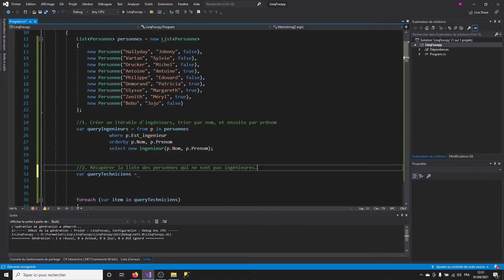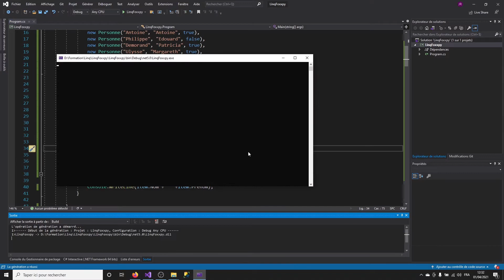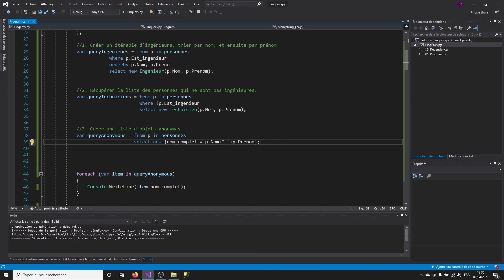[Exercices Linq] - 3. Requêtes créant de nouveaux objets [C# .NET]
3ème épisode sur Linq du framework .NET, dans celui-ci, on va regarder comment créer un itérable d'objets grâce à une requête Linq.

--- Timeline ---
00:00 : Introduction
00:10 : Objectifs de l'épisode
00:58 : Exercice 1 : créer une requête qui renvoie un itérable d'objets Ingénieur
03:36 : Exercice 2 : créer une requête qui renvoie un itérable d'objets Technicien
04:55 : Exercice 3 : créer une requête qui renvoie des objets anonymes
06:03 : Précisions sur les objets anonymes